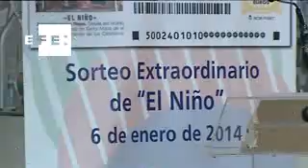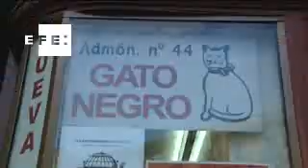Llega el sorteo de "El Niño".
Madrid, dic (EFE).- La presidenta de Loterías y Apuestas del Estado (LAE), Inmaculada García, ha desvelado hoy que la caída de las ventas de lotería de Navidad a nivel nacional es "menor" que en Cataluña, por lo que el sorteo de "La Grossa", la nueva lotería de fin de año de la Generalitat, "sí ha tenido impacto" en las mismas.